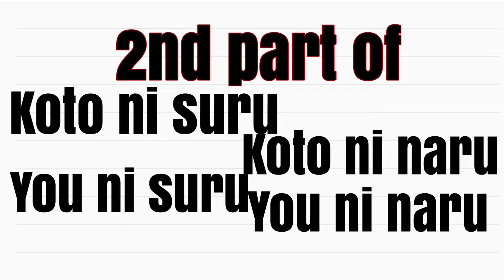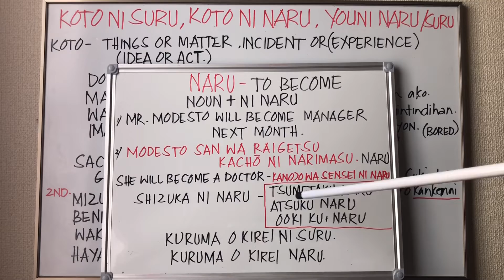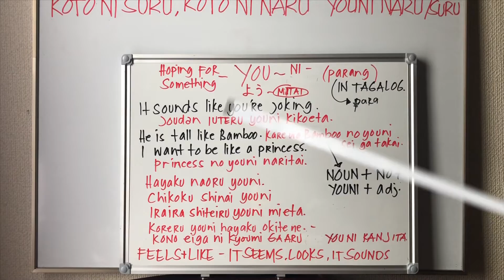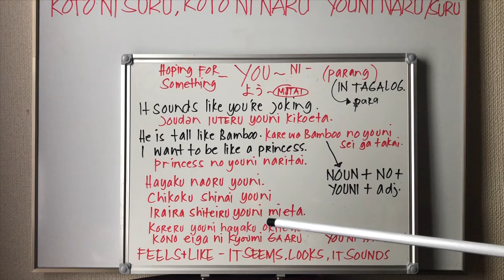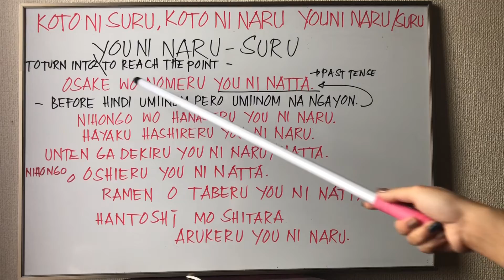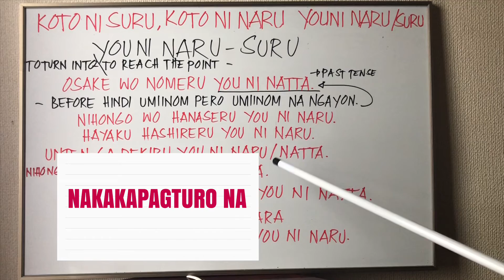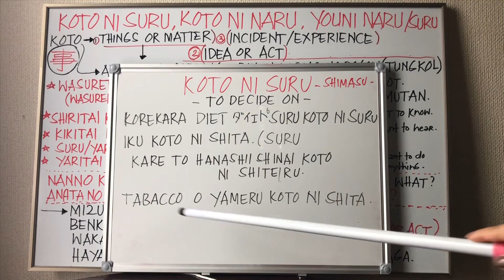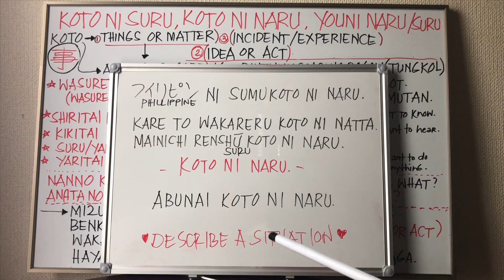11th VID☘️(PART 2) KOTO NI SURU KOTO NI NARU,YOU NI SURU,YOU NI NARU🧡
LEARN MORE ABOUT JAPANESE
LEARN JAPANESE
EASY JAPANESE
EASIEST TEACHING
HOW TO USE JAPANESE PARTICLES,
JAPANESE GRAMMAR,
JAPANESE VOCABULARY JAPANESE CONJUGATION?
HERE I AM TO TEACH YOU
JAPANESE LESSON IN TAGALOG
EASIEST WAY TO LEARN
EASIEST WAY TO LEARN JAPANESE IN TAGALOG
TAGALOG JAPANESE LESSON
MINNA NO NIHONGO
MINA NO NIHONGO
日本語レッスン
JAPANESE TUTORIAL
NIHONGO TUTORIAL
NIHONGO TUTORIAL IN TAGALOG
HOW TO LEARN KATAKANA
HOW TO LEARN HIRAGANA
LETS STUDY JAPANESE
FILIPINO TEACHING JAPANESE
HOW TO LEARN NIHONGO IN EASIEST WAY
MICHELLE HEI
LEARN HIRAGANA AND KATAKANA
BUHAY SA JAPAN
BICOLANA SA JAPAN
BIKOLANA BICOLANA BICOL
FROM LAS PIÑAS
JAPANESE COMMAND PHRASE
BILINGUAL CALL CENTER
CALL CENTER BILINGUAL
EASY JAPANESE TUTORIAL
TAGALOG JAPAN VLOG
COVID 19
NCOV-19 BOREDOM RELIEVER
COVID 19 FIGHT
DUTERTE
PRESIDENT DUTERTR FAN
FILIPINO JAPANESE
JAPANESE FILIPINO TUTORIAL